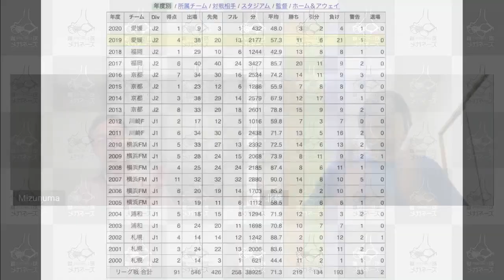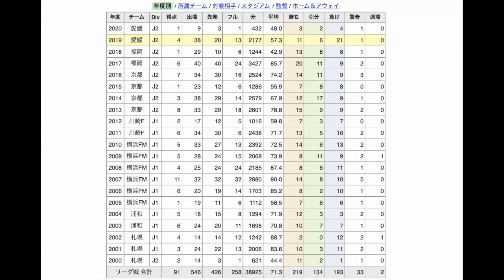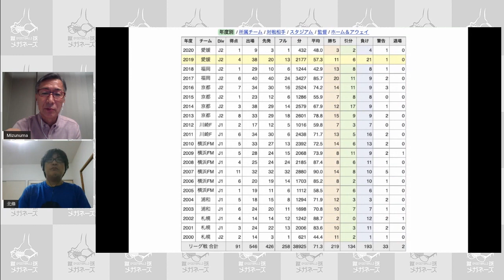水沼貴史がどうしても話したい! 21年連続ゴール 愛媛FC 【山瀬功治】のこと「蹴球メガネーズLIVE バラ出し」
9月5日、9月6日のJリーグの見所を生配信した
[蹴球メガネーズLIVE] 居残りコーナーで水沼貴史が
21年連続ゴールを記録した愛媛FC 山瀬功治を語った。

J1
第14節 14:00 札幌  広島 (札幌厚別)
第14節 18:00 横浜FM  川崎F (日産ス)
第14節 18:00 清水  柏 (アイスタ)
第14節 18:00 名古屋  鹿島 (豊田ス)
第14節 18:30 仙台  G大阪 (ユアスタ)
第14節 18:30 湘南  神戸 (ＢＭＷス)
第14節 18:30 大分  FC東京 (昭和電ド)
第14節 18:45 鳥栖  横浜FC (駅スタ)
第14節 19:00 C大阪  浦和 (ヤンマー)

J2
第17節 18:00 東京V  愛媛 (味スタ)
第17節 18:00 松本  山形 (サンアル)
第17節 18:00 新潟  磐田 (デンカＳ)
第17節 18:30 京都  千葉 (サンガＳ)
第17節 19:00 大宮  岡山 (NACK)
第17節 19:00 金沢  長崎 (石川西部)
第17節 19:00 徳島  群馬 (鳴門大塚)
第17節 19:00 福岡  山口 (ベススタ)
第17節 19:00 北九州  甲府 (ミクスタ)
第17節 19:00 水戸  栃木 (Ｋｓスタ)
第17節 19:00 町田  琉球 (Ｇスタ)
J3
第14節 17:00 相模原  福島 (ギオンス)
第14節 18:00 G大23  藤枝 (パナスタ)
第14節 15:00 岩手  鳥取 (北上)
第14節 16:00 沼津  岐阜 (愛鷹)
第14節 17:00 YS横浜  今治 (ニッパツ)
第14節 18:00 秋田  C大23 (ソユスタ)
第14節 18:00 讃岐  富山 (ピカスタ)
第14節 18:00 熊本  長野 (えがおＳ)
第14節 18:00 鹿児島  八戸 (白波スタ)